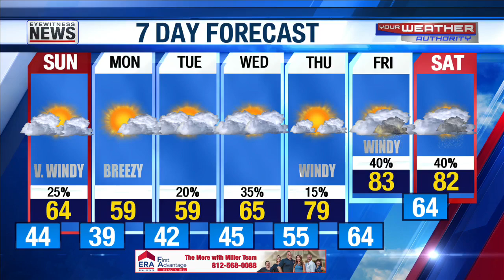Eyewitness News at 6 p.m. close